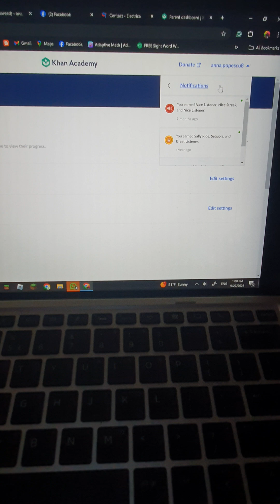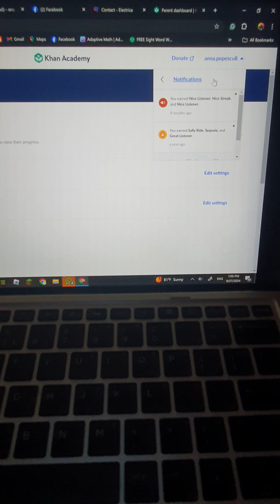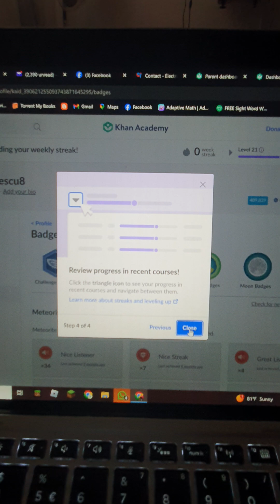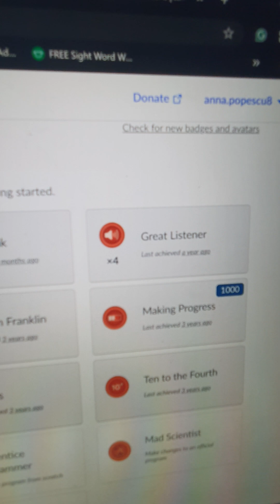just mind the details and the educational stuff not the way I tried 2 talk.